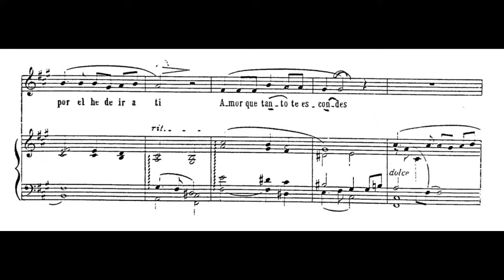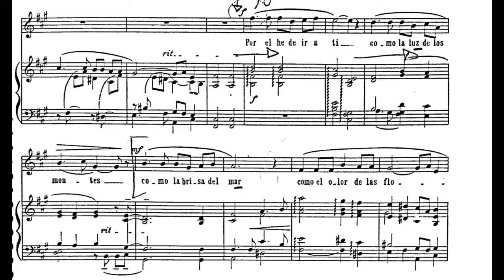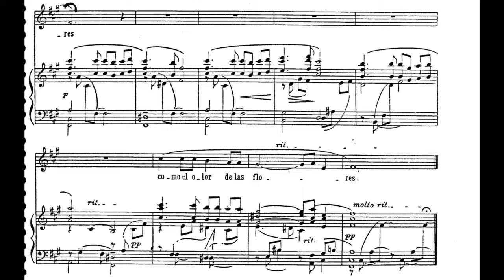F. Mompou: «Pastoral» (1945) de Deux mélodies (Paulina Stark)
«Pastoral», de Deux mélodies (Dos melodías, 1945), de Frederic Mompou i Dencausse. Letra de Juan Ramón Jiménez (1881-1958).

Paulina Stark, soprano
David Garvey, piano

LETRA
Los caminos de la tarde
se hacen uno, con la noche.
Por él he de ir a ti,
amor que tanto te escondes.

como la luz de los montes,
como la brisa del mar,
como el olor de las flores.

Esta Pastoral es la primera de las Dos melodías (1945) que el compositor catalán Frederic Mompou compuso a partir de dos poemas del poeta onubense Juan Ramón Jiménez, premio Nobel español. La segunda se titula «Llueve sobre el río». Están dedicadas a Mercedes Caspir.

No me pertenecen ni el audio ni la partitura que se muestran en el vídeo.